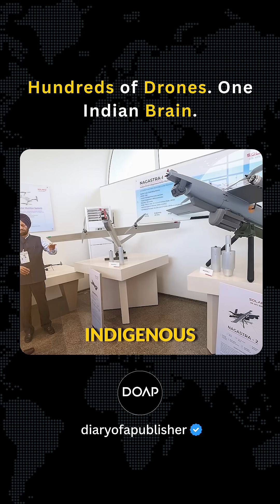Day 14 - Inside India’s Race to Master AI Swarm Warfare I Defence Reimagined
Swarm Drones — India’s AI-Powered Tactical Leap (DOAP Day 14)
What if victory didn’t depend on one drone, but an intelligent swarm—hundreds of machines thinking, adapting, and attacking as one?
 In an age of endless noise, DOAP — Diary of a Publisher — brings clarity.
We go beyond headlines to decode the deeper patterns shaping our world.
From geopolitical flashpoints to the ethics of war and the wisdom of the Mahabharata — every DOAP episode fuses verified intelligence, strategic foresight, and timeless philosophy.

This isn’t news. It’s understanding.
This isn’t reaction. It’s reflection.
War. Wisdom. Strategy. Decoded.
Perspective with purpose.

🎙 Hosted by Shivam Arya
🛡 For those who think, not just react

🎵 Amazon Music